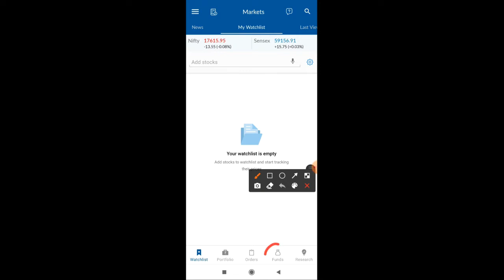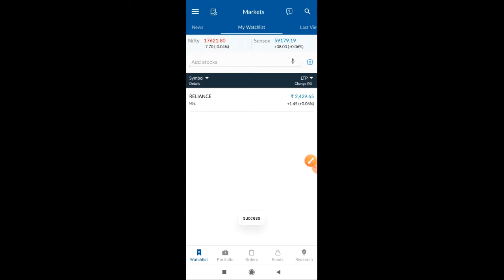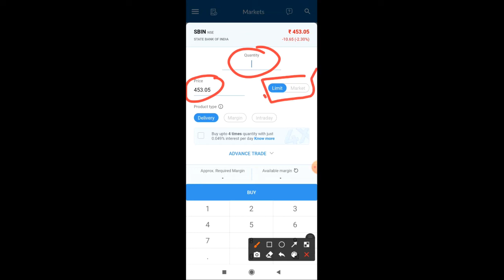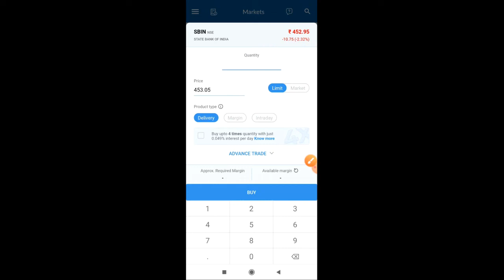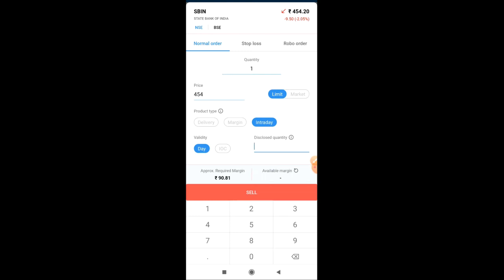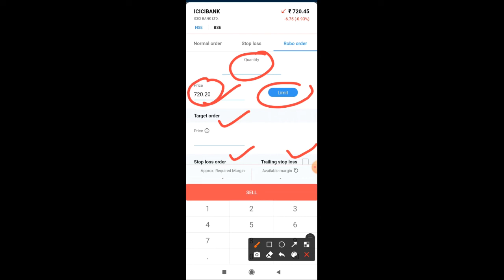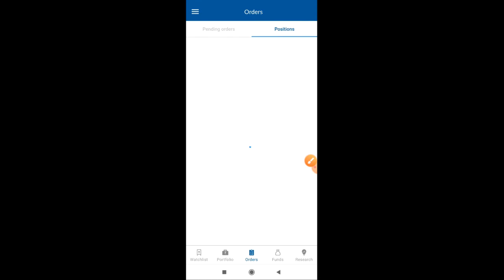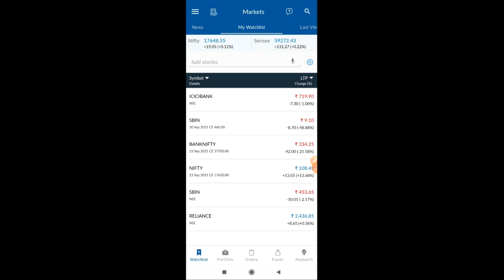How to BUY & SELL SHARE, STOPLOSS & TARGET, Fund add, ROBO ORDER in ANGEL_BROKING Live for Beginner